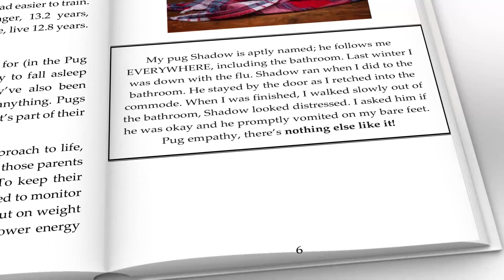PUGs PUG PASSION BOOK VIDEO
PUGS: Pug PASSION - we all love PUGS - this great book will make you laugh as much as they do..A great training guide and overall guide for everyone that LOVES PUGS